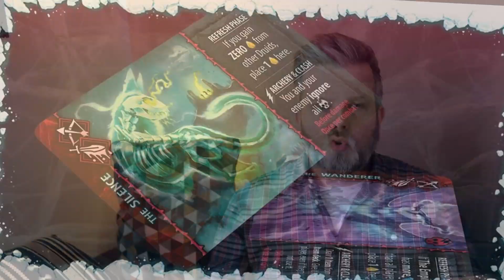Uprising - Rise of the Titans - alle Neuerungen im Überblick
Der neue Kickstarter läuft seit dem 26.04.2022 auf gamefound. Hier gibts alles Neue im Überblick!

Wenn ihr mich unterstützen wollt, lasst mir gern ein Abo da - ich freue mich!